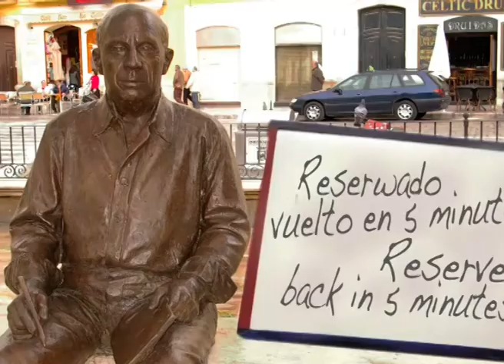11 NAKHLA PICASSO MALAGA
NAKHLA11 PICASSO  MALAGA
MUSIQUE Licence